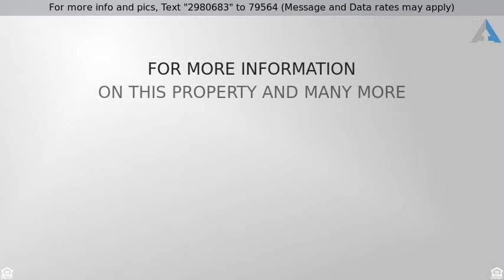Priced at $274,900 - 2471 Sunrise RD 60, Round Rock, TX 78664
Beautiful home with updated flooring, open floorpl

Beautiful home with updated flooring, open floorplan, large living area. Kitchen cabinets have updated paint, granite countertops. Sprinkler system, tile in baths & laundry,water softener. Custom window treatments. Covered patio facing green space. Lovely home, ready for move-in.